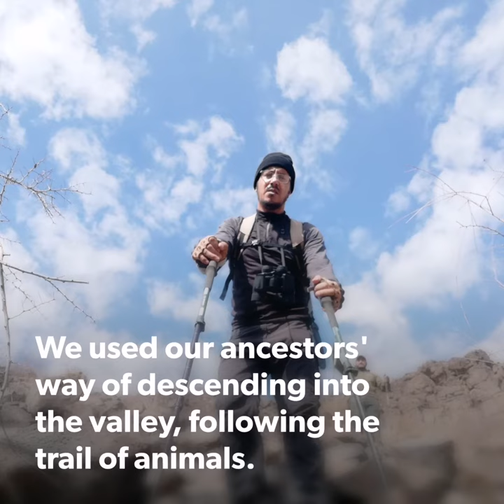ABU Hamat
Journey to discover the spring of water Abu Hamat.